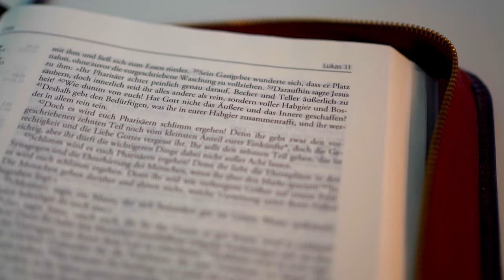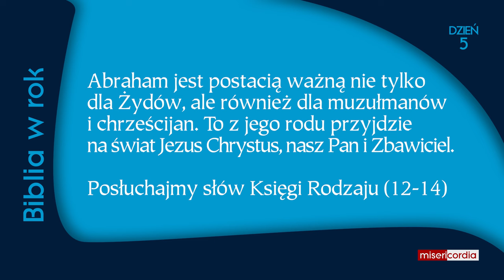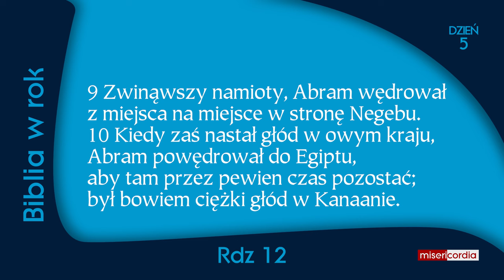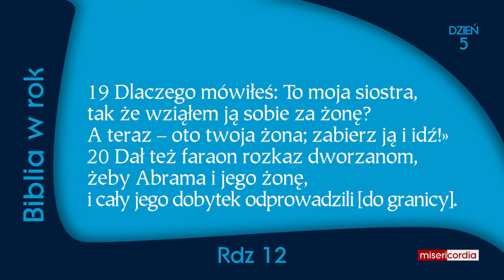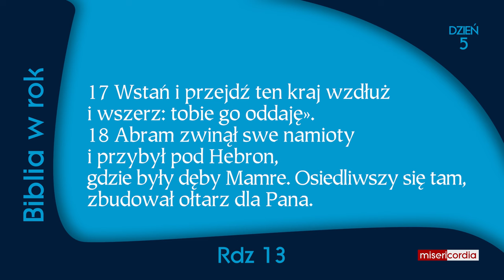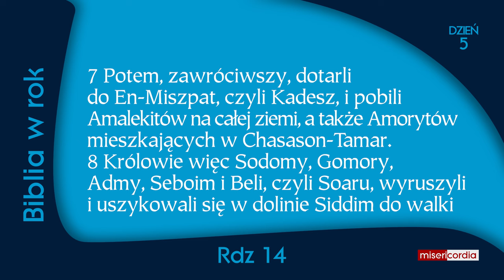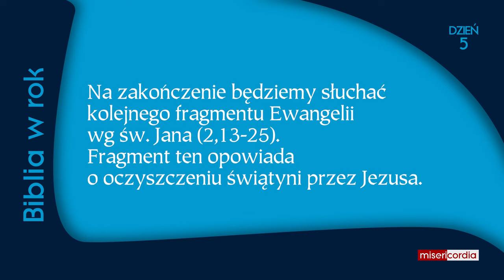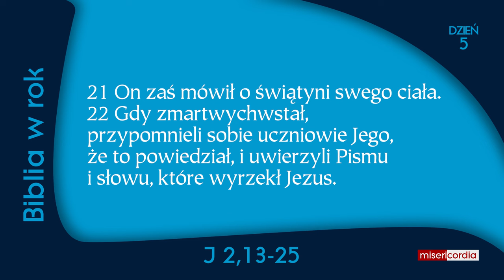Biblia w rok | Dzień 5 | Rz 8,14-17; Rdz 12-14; J 2,13-25